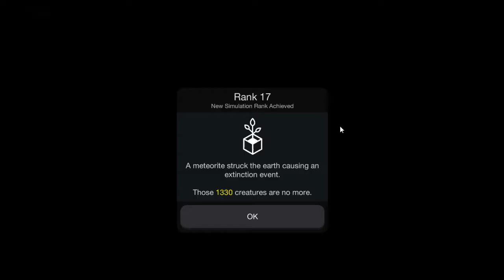Achievement get! (Cell to Singularity)